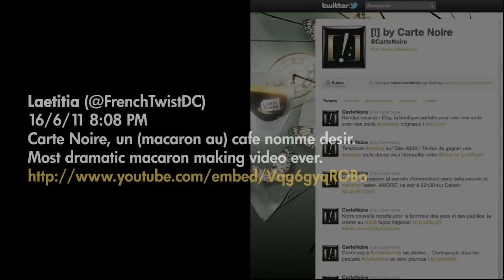Les Recettes by Carte Noire_saison 1_le cas